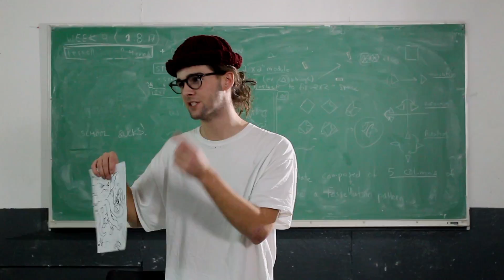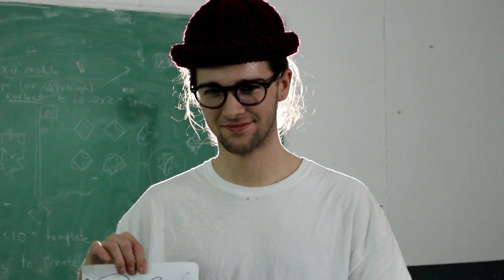The Conference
A parent-teacher conference goes south when the conversation topic turns to a student's unique abilities